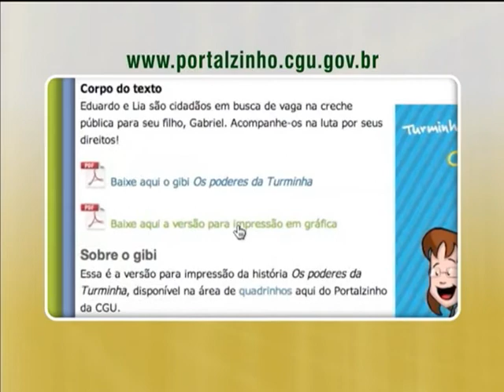CGU lança versão para impressão de gibi sobre Ética e Cidadania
NBR NOTÍCIAS - 21.03.14: Desde o começo do mês, com a publicação pela Controladoria-Geral da União (CGU) do gibi "Os poderes da Turminha", em formato de impressão, qualquer cidadão poderá imprimir e levar para casa a discussão do tema "Ética e Cidadania" para tratá-lo com as crianças na família. A história em quadrinhos também poderá ser usada nas escolas e em órgãos públicos, além de poder ser compartilhada em ações comunitárias destinadas a crianças.